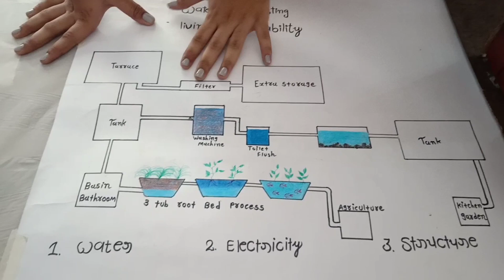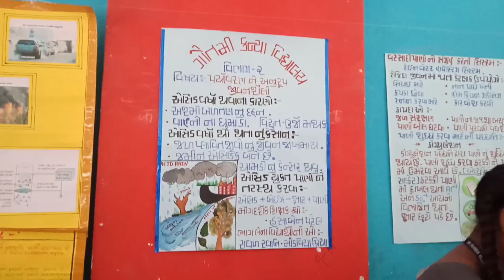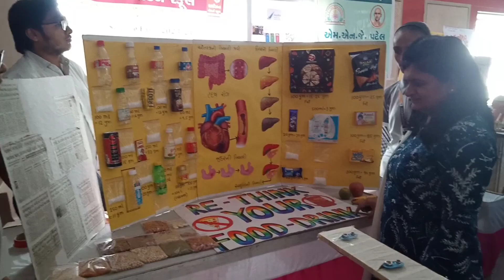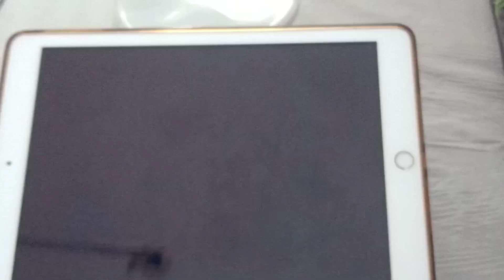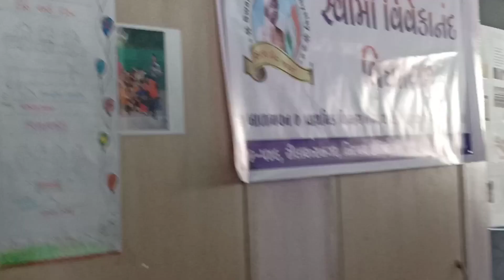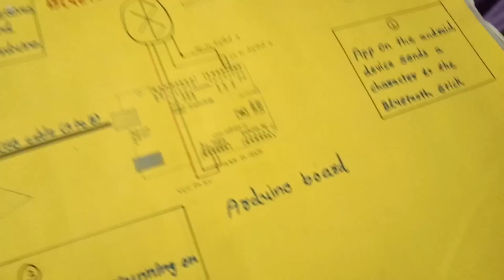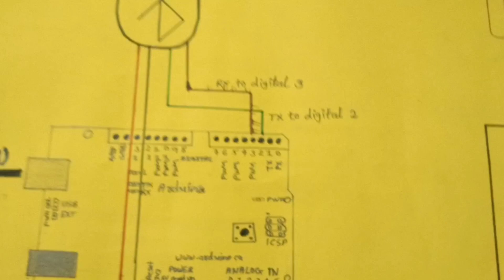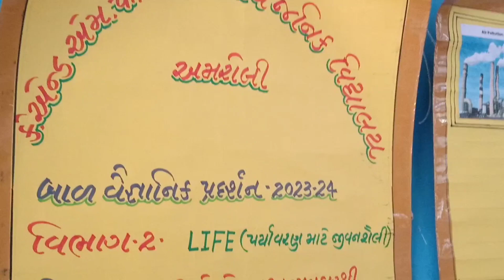svs વિજ્ઞાન મેળો|| science projects part-2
svs વિજ્ઞાન મેળો|| science projects part-1